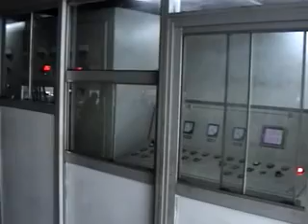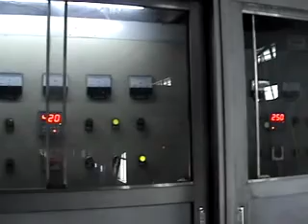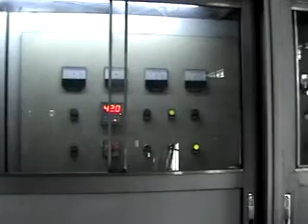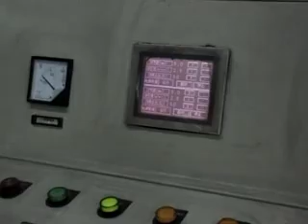Upward Continuous Casting System for Oxygen free Copper Rod